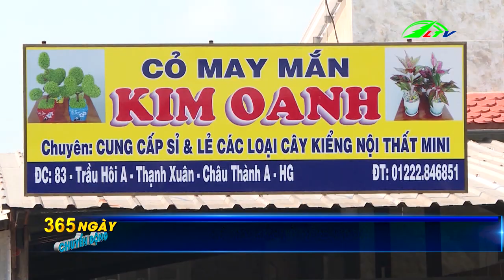Tổng Hợp Tin Tức Nông Nghiệp Trong Nước | 365 Ngày Chuyển Động | Lâm Đồng TV